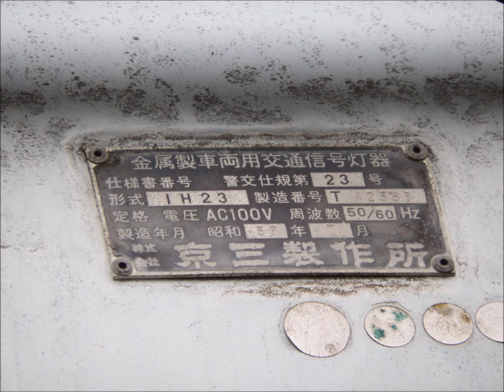【縦が多い】埼玉県「椿峰ニュータウン東」交差点の古い信号機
所沢市の住宅街にある小さな交差点です
坂が多くカーブがあるため計3基の縦型の補助灯器が設置されています
旧フォントの地名板も良い味を出しています